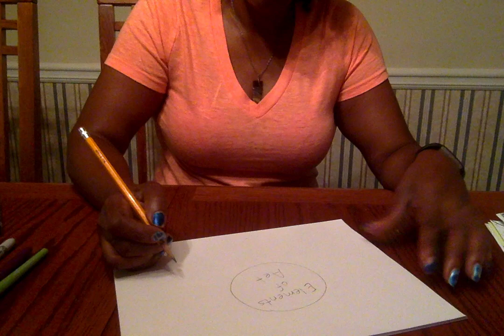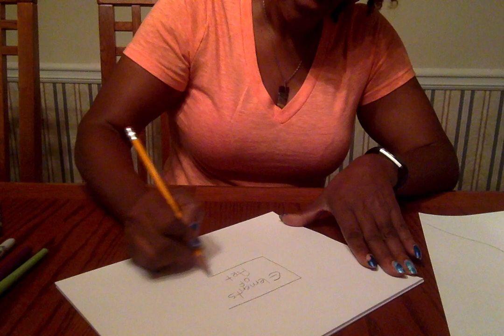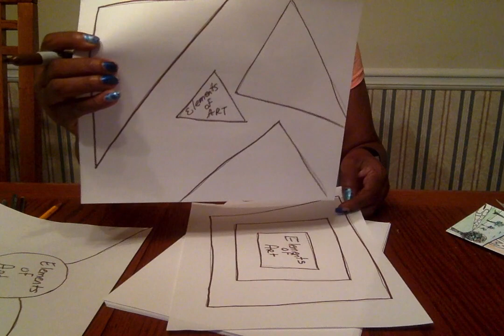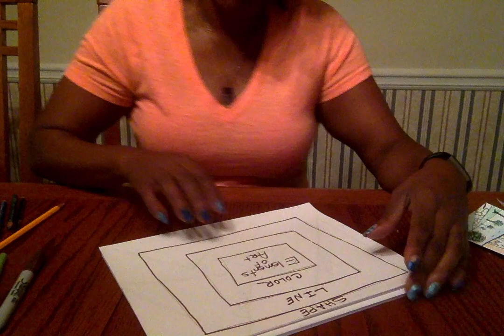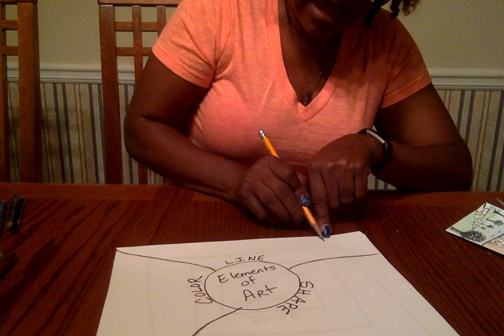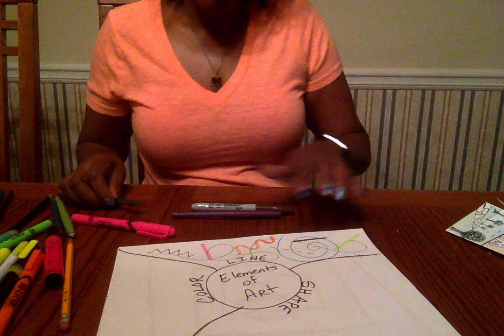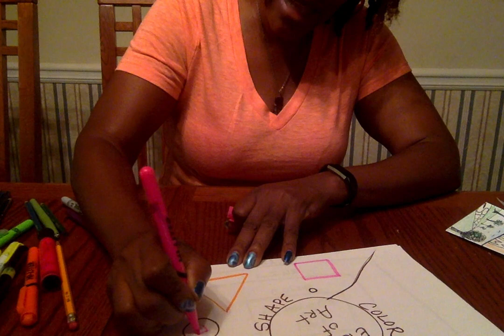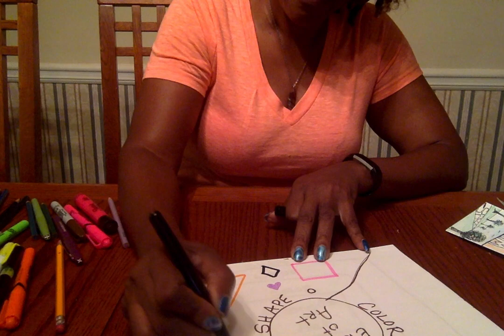Basic Elements of art chart for Kindergarten and 1st grade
This video demonstrates different ways to create chart/manipulative for art students learning about the elements of art. It was targeted for kindergarten and 1st grade